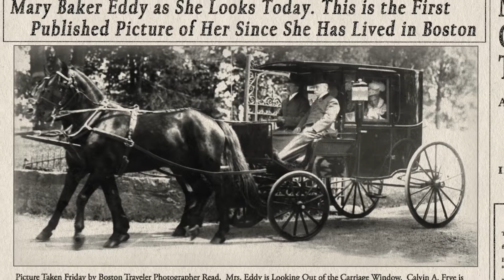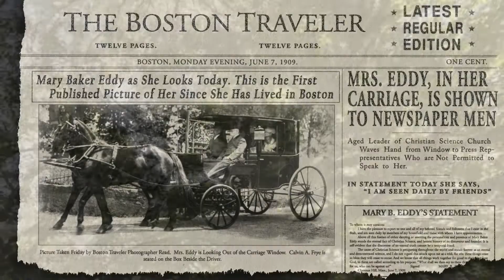Peaches Instead of Punishment